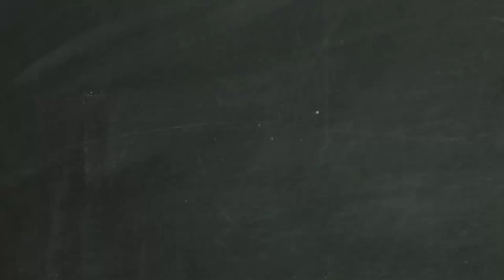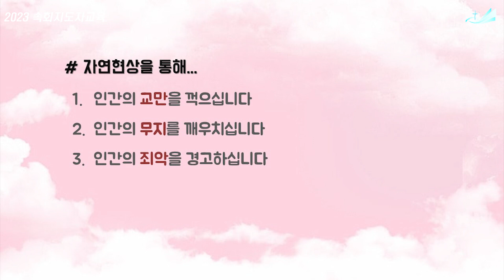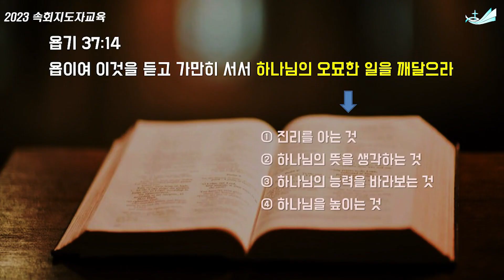[속회지도자] 2023년 상반기 8과 하나님의 오묘한 일을 깨달으라 욥기37:14-24 강명남 목사 2023.2.22